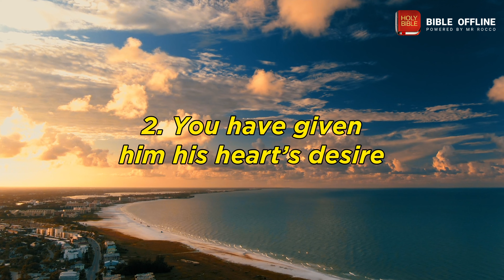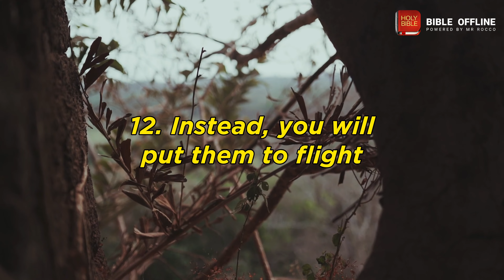Psalm 21 - Bible Offline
1. Lord, the king finds joy in your strength. How greatly he rejoices in your victory! 2. You have given him his heart’s desire and have not denied the request of his lips.Selah 3. For you meet him with rich blessings; you place a crown of pure gold on his head. 4. He asked you for life, and you gave it to him — length of days forever and ever. 5. His glory is great through your victory; you confer majesty and splendor on him. 6. You give him blessings forever; you cheer him with joy in your presence. 7. For the king relies on the Lord; through the faithful love of the Most High he is not shaken. 8. Your hand will capture all your enemies; your right hand will seize those who hate you. 9. You will make them burn like a fiery furnace when you appear; the Lord will engulf them in his wrath, and fire will devour them. 10. You will wipe their progeny from the earth and their offspring from the human race. 11. Though they intend to harm you and devise a wicked plan, they will not prevail. 12. Instead, you will put them to flight when you ready your bowstrings to shoot at them. 13. Be exalted, Lord, in your strength; we will sing and praise your might.